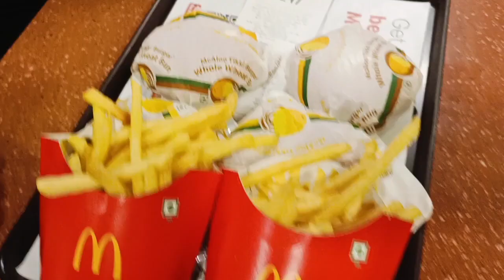Anil Sinandi & Yogita(Nancy)Anniversary vlogs#viral